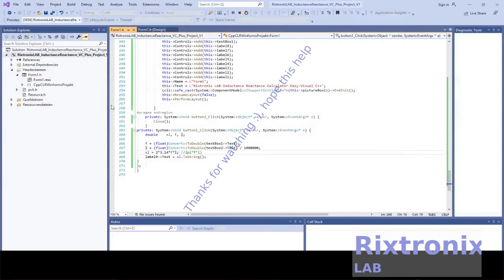Creating Inductive Reactance Calculator Simple Easy Visual C++ Ep6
Analyze
Analyze
Commands  Keyboard shortcuts
Analyze.NavigateBackward  Shift+Alt+3
Analyze.NavigateForward  Shift+Alt+4
Architecture
Architecture
Commands  Keyboard shortcuts
Architecture.NewDiagram  Ctrl+\, Ctrl+N
Build
Build
Commands  Keyboard shortcuts
Build.BuildSelection  Ctrl+B (Visual Studio 2019)
Build.BuildSolution  Ctrl+Shift+B
Build.Cancel  Ctrl+Break
Build.Compile  Ctrl+F7
Build.RunCodeAnalysisonSolution  Alt+F11
Class View context menus
Commands  Keyboard shortcuts
ClassViewContextMenus.ClassViewMultiselectProjectreferencesItems.Properties  Alt+Enter
Debug
Debug
Commands  Keyboard shortcuts
Debug.ApplyCodeChanges  Alt+F10
Debug.Autos  Ctrl+Alt+V, A
Debug.BreakAll  Ctrl+Alt+Break
Debug.Breakpoints  Ctrl+Alt+B
Debug.CallStack  Ctrl+Alt+C
Debug.DeleteAllBreakpoints  Ctrl+Shift+F9
Debug.DiagnosticsHub.Launch  Alt+F2
Debug.Disassembly  Ctrl+Alt+D
Debug.DOMExplorer  Ctrl+Alt+V, D
Debug.EnableBreakpoint  Ctrl+F9
Debug.Exceptions  Ctrl+Alt+E
Debug.FunctionBreakpoint  Ctrl+K, B (Visual Studio 2019)
Ctrl+B (Visual Studio 2017)
Debug.GoToPreviousCallorIntelliTraceEvent  Ctrl+Shift+F11
Debug.Graphics.StartDiagnostics  Alt+F5
Debug.Immediate  Ctrl+Alt+I
Debug.IntelliTraceCalls  Ctrl+Alt+Y, T
Debug.IntelliTraceEvents  Ctrl+Alt+Y, F
Debug.JavaScriptConsole  Ctrl+Alt+V, C

3.2V 64Ah pre-welded cell pack 1Pc

4x4 Keypad Button 1Pc

7812 Regulator Chip 12V TO-220

7805 5V Voltage Regulator 10 Pieces

3D Printer LCD Module 20x4 1Pc

3D Printer Melzi 2.0 1284P Mainboard PR Usa 1Pcs

1N5822 Diode 10pcs 3A 40V Fast Recovery Schottky diode

2.4" TFT LCD Module For Arduino,AVR,STM32 ILI9325

3D Printed Look Keo Cleat Thicker Hook Areas 1pair, I've tested for more than 1 year ride